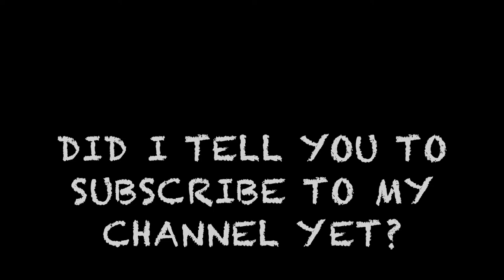HUGE PEACOCK BASS IN MIAMI FL [GIRLFRIEND VS. BOYFRIEND!]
In this episode of ivanandjenny420 Jenny and I decide to test and see if peacock bass will feed on goldfish.

Medical Marijuana Patient under Floridas Amendment 2